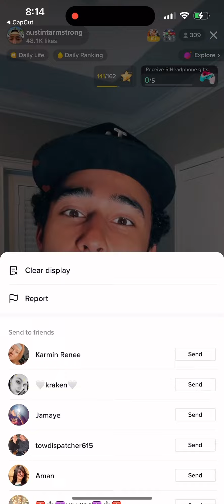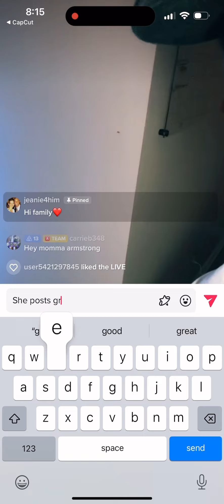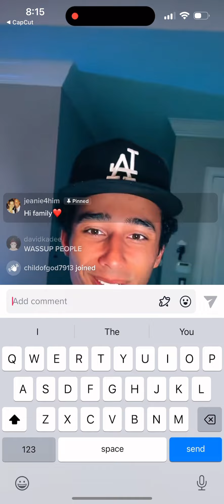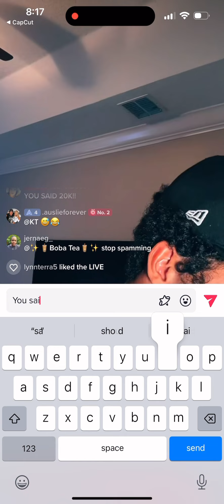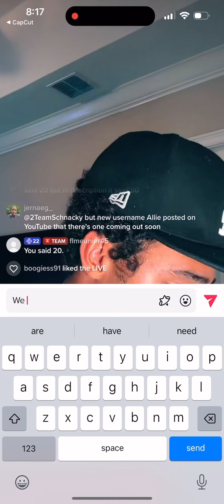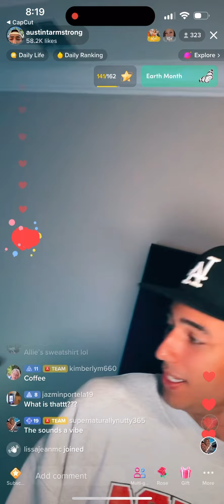Part 1. 4/29/23